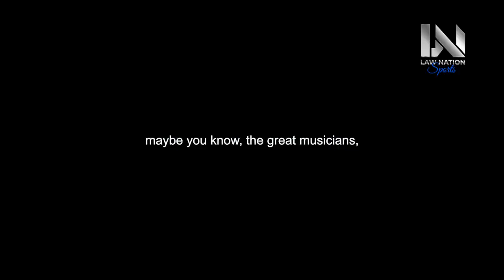YOU VS YOU - Powerful Motivational Speeches | Morning Motivation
Get ready to face your greatest opponent: yourself. Welcome to "YOU VS YOU - Powerful Motivational Speeches | Morning Motivation." Are you prepared to embrace the challenge of becoming the best version of yourself and unleashing your inner potential?

In this video, we bring you a collection of powerful motivational speeches that will inspire you to conquer self-doubt, overcome obstacles, and push your limits. Each word spoken is a reminder that your biggest competition lies within – it's about defeating your doubts, fears, and limitations to reach new heights.

Join us on a journey of self-discovery and empowerment as we explore the mindset required to overcome your own barriers. These speeches will help you harness your inner strength, cultivate resilience, and tap into the wellspring of determination that resides within you.

Allow the wisdom of accomplished individuals to guide you towards self-improvement and personal growth. As you face the mirror of your own potential, you'll find the motivation to chase your dreams, embrace challenges, and rewrite your own story.

Remember, each day presents an opportunity to outdo your yesterday and step into your full potential. It's time to embrace the battle of "You vs. You" and emerge as the champion you were always meant to be!